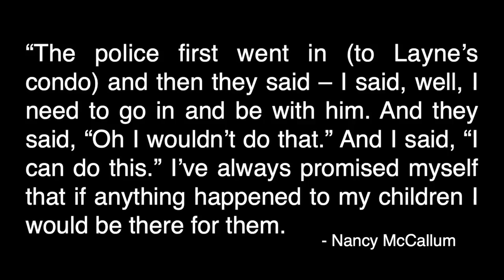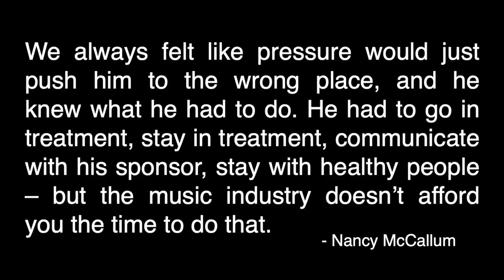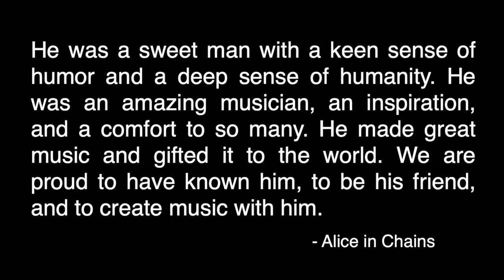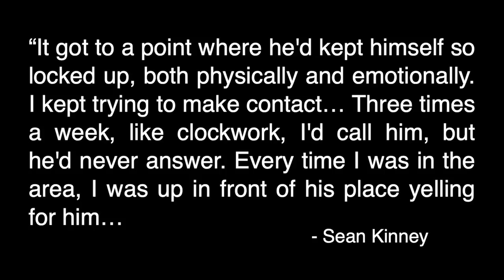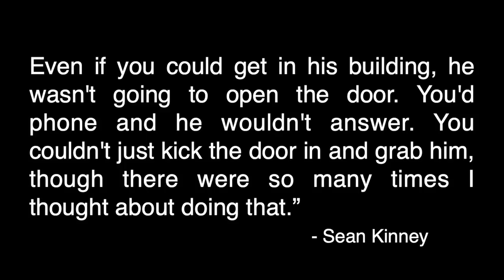Layne Staley's Death Location & Details About His Death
Alice in Chains & Mad Season's iconic frontman Layne Staley tragically died on April 5th 2002. In this video, I take a look at where he died, some of the details about his death & the reaction from those close to Layne Staley.

Cheers,
Daniel